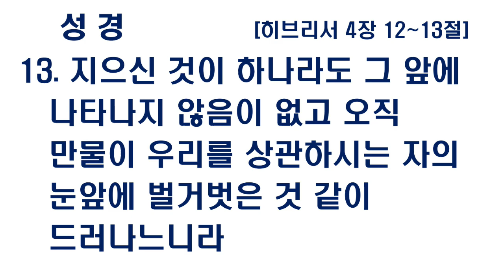뉴욕베델교회 말씀 240721 " 말씀이 힘이 되는 삶 "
성경말씀 : 히브리서 4장 12~13절
말씀제목 : " 말씀이 힘이 되는 삶 "

12. 하나님의 말씀은 살았고 운동력이 있어 좌우에 날선 어떤 검보다도 예리하여 혼과 영과 및 관절과 골수를 찔러 쪼개기까지 하며 또 마음의 생각과 뜻을 감찰하나니
13. 지으신 것이 하나라도 그 앞에 나타나지 않음이 없고 오직 만물이 우리를 상관하시는 자의 눈앞에 벌거벗은 것 같이 드러나느니라